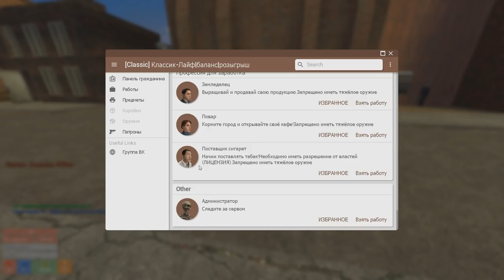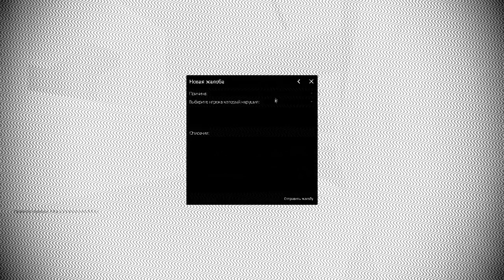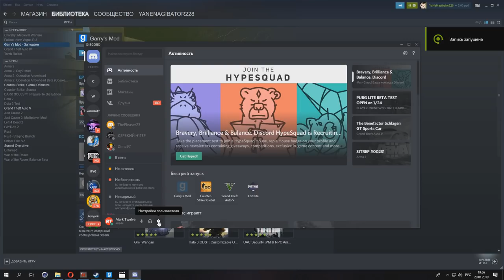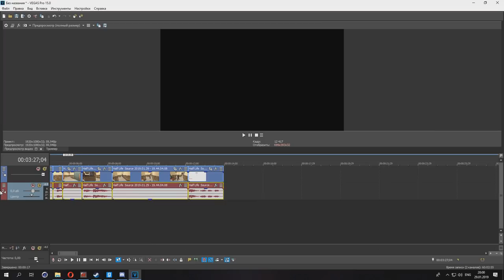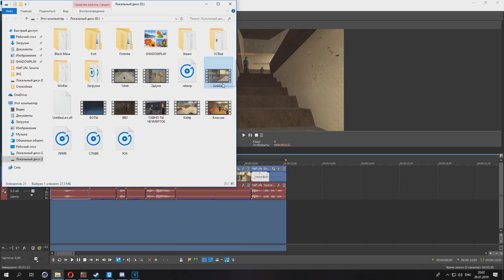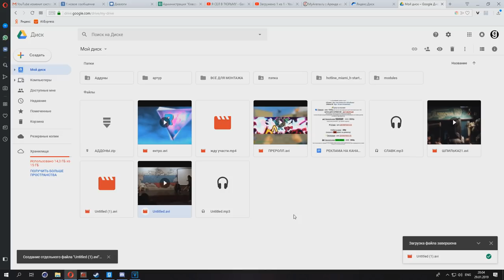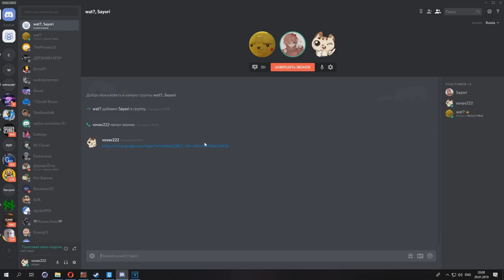#4 ПРОВЕРИЛ АДМИНА НА СВОЁМ СЕРВЕРЕ - Garry's Mod DarkRP | ДаркРП